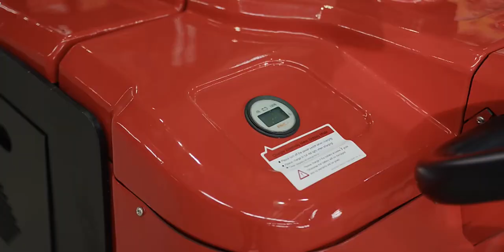CQD16M CQD20M Electric Reach Stacker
The fully adjustable cockpit even offers an adjustable footplate to ensure that every driver finds his most comfortable drive position. The low and open footstep allows easy moving in and out of the truck. The pedal layout is identical to a car so no adaptation is necessary
Form follows function - the CQD16M CQD2M is a practical easy to operate reach truck which is designed to deliver high maneuverability, reliability and safety to materials handling operations.